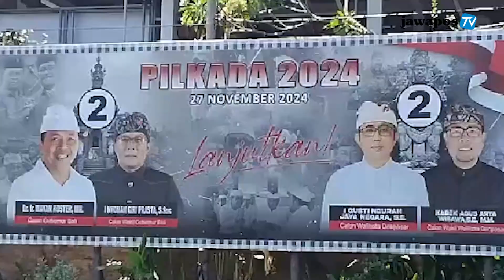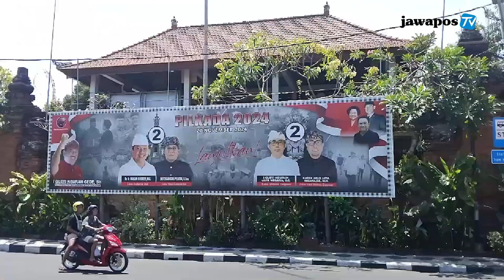KPU BALI AKAN TERTIBKAN PEMASANGAN APK BODONG || BERANDA NUSANTARA